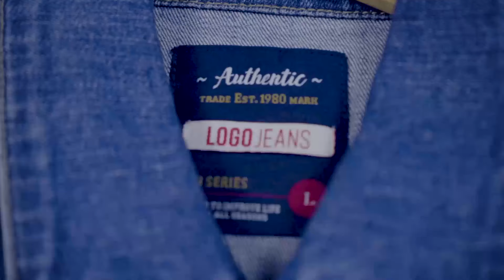JANGAN SERING MENCUCI JEANS, Ini Sarannya !! - Logo Jeans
Jangan sering mencuci celana jeans, sebab itu akan merusak jeans kalian...
Tetapi jika jarang mencucinya yang terjadi justru kotoran dan keringat akan menumpuk pada jeans tersebut lalu bagaimana cara membersihkan celana jeans agar tetap awet?

Gak ada salahnya ko sobat logo kita melakukan sedikit Treatment kepada jeans kita, agar jeans kita awet namun tetap bersih saat digunakan, jadi sambil kita mengoleksi jeans yang baru kita juga masih bisa menggunakan jeans yang lama, banyak deh kaya kaya admin koleksi jeansnya 😘

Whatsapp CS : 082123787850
IG : @logojeans | @bombboogiejeans | @bodytalkfashion | @90degreesstyle